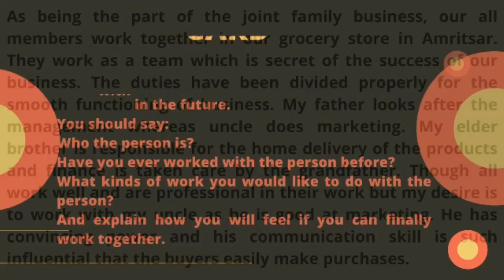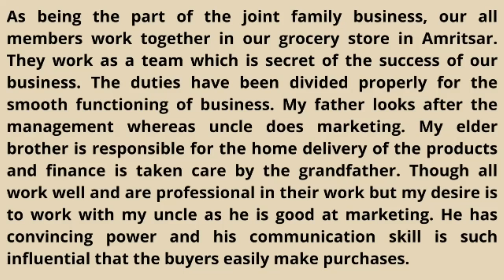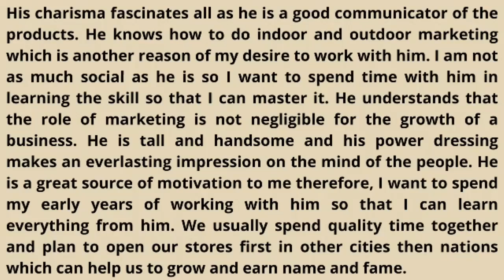IELTS I SPEAKING II CUE CARD II IMPORTANT TOPIC II BUSINESS II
SOLVED SPEAKING TOPIC